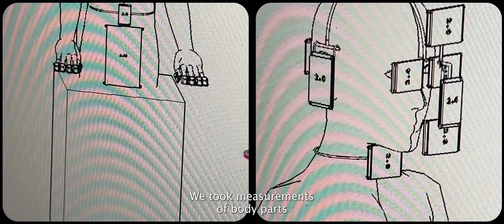SOLO:: Artists Program:: pi(x)el by filip custic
filip custic
pi(x)el, 2022

The human body is central to the art of filip custic (Filip Custic, Santa Cruz
de Tenerife, 1993) who works across performance, video and photography to explore the relationship between identity and technology. pi(x)el, the project presented by Colección
SOLO suggests a meeting place of body and technology as a route beyond stereotype or established norms and a means to celebrate diversity.

The performance itself forms part of a wider artistic project for filip custic, which will take on different formats across a range of media over the coming months.

The first iteration of pi(x)el is an unboxing of the artwork itself, as custic unpackages, builds and turns on the work before a live audience. The aesthetics of big-tech product presentations provide the framework and inspiration for this piece, as the artist explains: “I’m inspired by the commercial culture they’ve created. It’s TV shopping taken to another level. I love the theatricality, the idea of creating a special moment to present a new object and generate a whole experience around it.”

Featuring a hyperrealist sculpture of custic’s friend and muse, the artist Virgen María, the performance and presentation of pi(x)el transports audiences to the not-too-distant future of digital wearables.

In an age defined by custic as one of “dysmorphia and of not accepting ourselves,” this work is one of technological optimism. pi(x)el is conceived as a prototype, a future wearable which sees past discrimination to allow for diversity and fluid identities.“I’m very much inspired by the idea that we’ll go beyond physical form and centre on the essence of each individual. That’s what I want to communicate.”

A helmet, choker, bikini and nails comprise a screen suit from the future with a nostalgic twist.
Each screen displays a huge range of body-part images, inviting constant and continuous change.

These are the result of an exhaustive research and casting process, still underway, in which the
artist has photographed dozens of different people in order to reflect physical diversity. Moving
away from the idealised bodies of his previous works, pi(x)el embraces reality with all its supposed flaws. The touch screens and sensors enable viewers to sculpt new bodies, unconstrained by preconceptions of gender, age or race.

The sculpture pi(x)el was previously exhibited on "Certeza" in Espacio SOLO (April - December 2022).